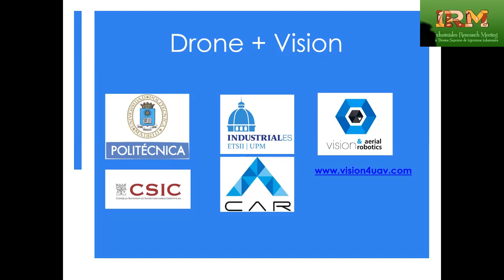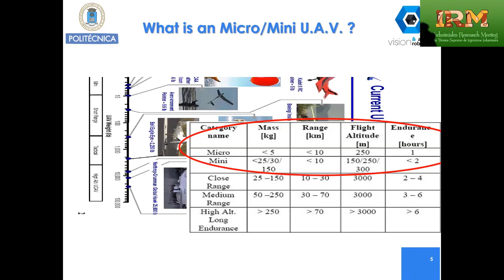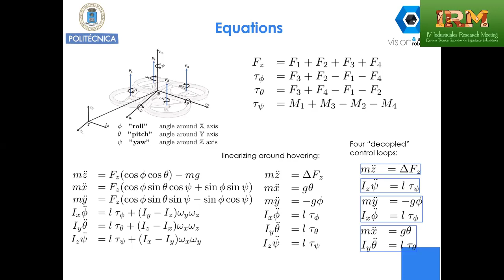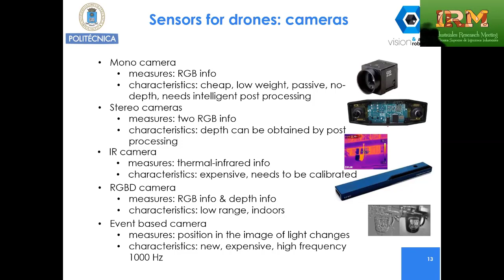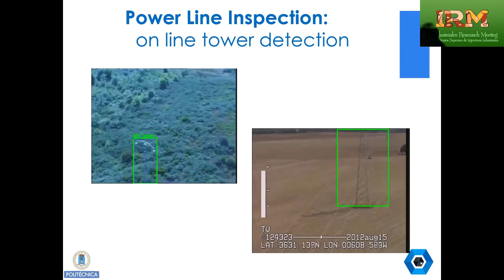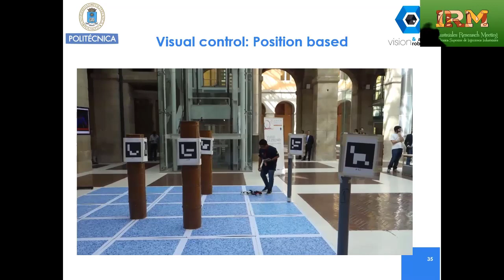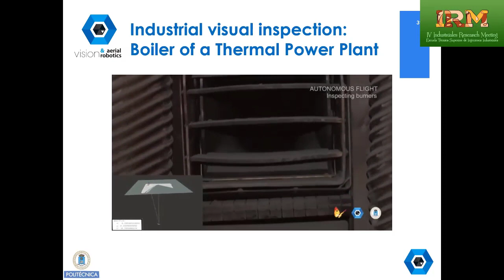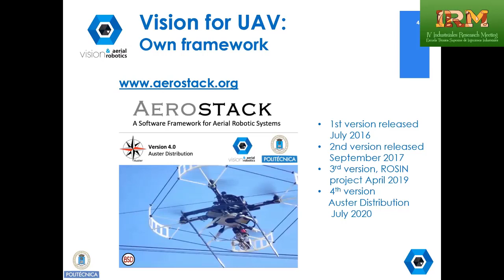Pascual Campoy Cervera Drones Autonomía a bordo basada en visión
Industriales Research Meeting (IRM21), un evento cuyo objetivo principal es mostrar las áreas y proyectos de investigación en los que participan los investigadores de la Escuela, y está dirigido fundamentalmente a los estudiantes del centro